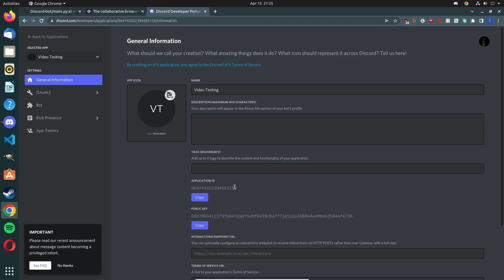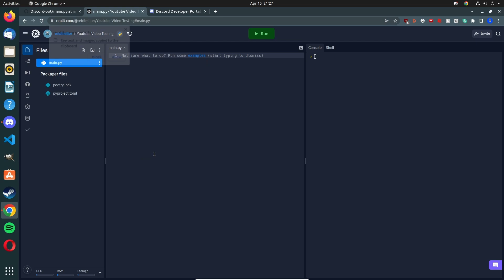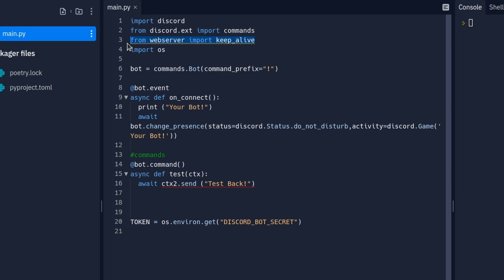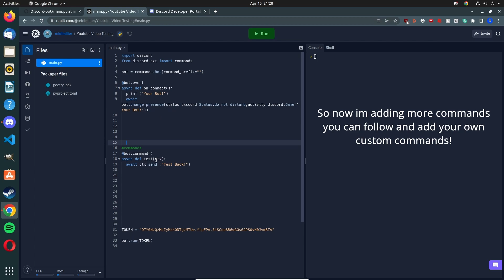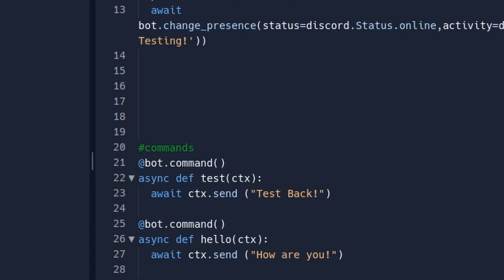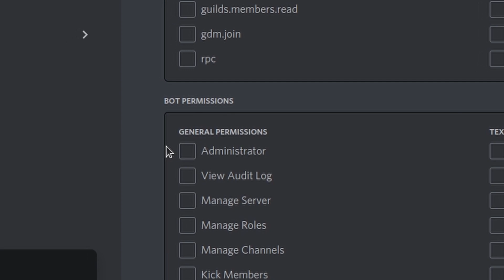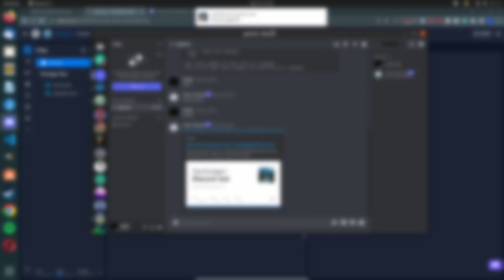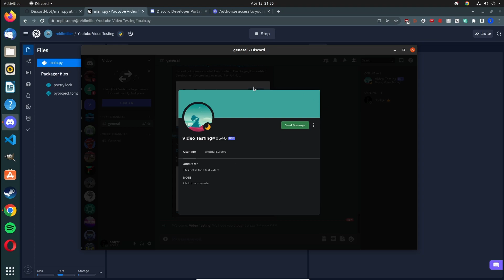Discord Bot Tutorial P1 [Discord.py]